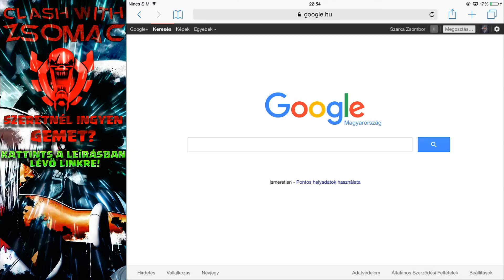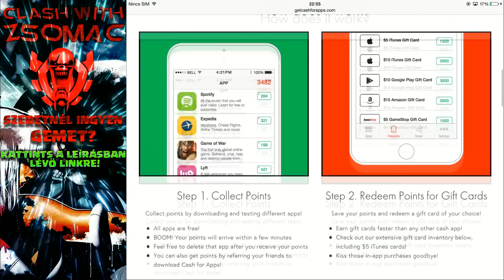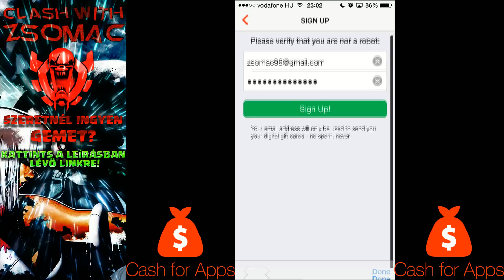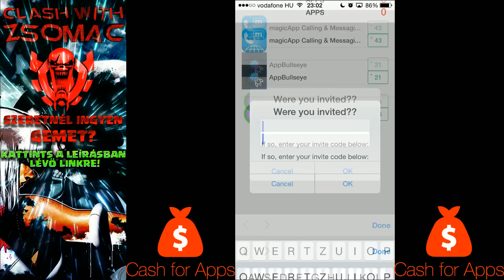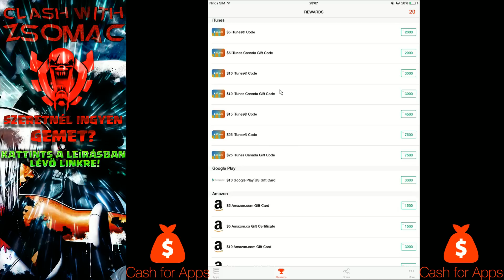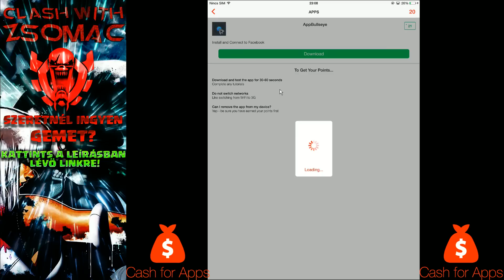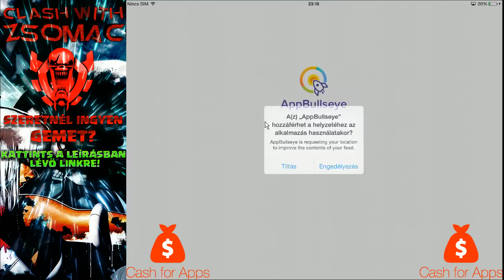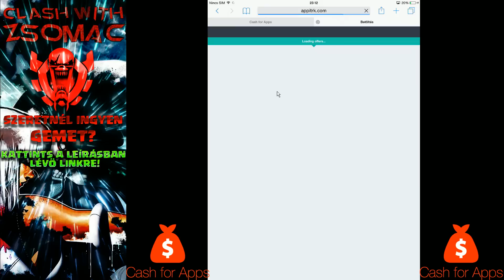Hogyan szerezzünk ingyen gemet a leggyorsabban? | Cash For Apps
Szerezz ingyenesen gemet a Feature Point vagy a Cash For Apps segítségével! Használd ezt a linket,

Vagy amikor először elkezded  a Feature Pointsot akkor írjad be a MEGHÍVÓ kódomat!
XXTHBS

Cash For Apps:
(ugyanúgy mőködik mint a Feature Point, csak elvileg gyorsabb!)
Kód: 1917b4
Köszöntelek a csatornámon! | A csatornán találhatóak base buildek  | Clan War-ról videók | Különleges videók | és még megannyi érdekesség! 

Gyere vissza minden nap a csatornára, újabb videókért!

Category: Games
Updated: 10 June 2014
Version: 6.108.5
Size: 53.3 MB